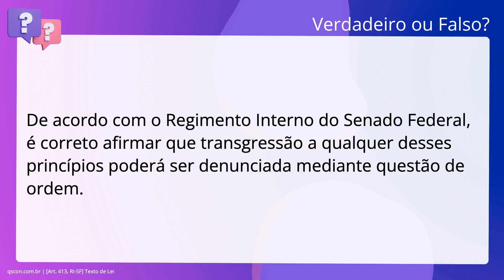QScon Direito: [Art. 413, RI-SF] Texto de Lei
Art. 413, RISF | Texto de Lei

De acordo com o Regimento Interno do Senado Federal, é correto afirmar que. transgressão a qualquer desses princípios poderá ser denunciada mediante questão. de ordem.

Gabarito: Verdadeiro